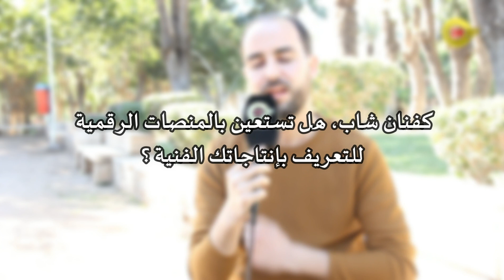فنان أمازيغي شاب : أحاول تكسير الصورة النمطية للروايس واليوتيوب كاف للتعريف بالفنان